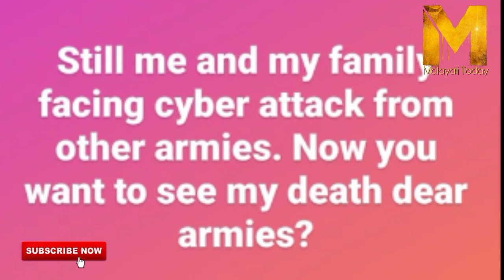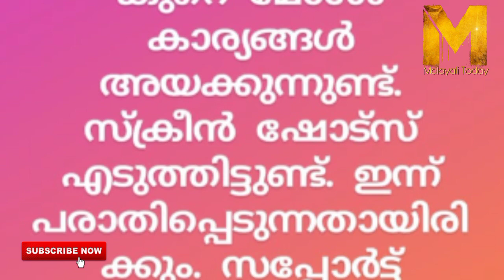ഇന്ന് തന്നെ പരാതി നൽകും!സൈബർ ആക്രമണം സഹിക്കാനാവാതെ സൂര്യ.|Bigg Boss Malayalam Season 3|Soorya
ബിഗ്ഗ് ബോസ്സ് മലയാളം സീസൺ 3 യിലൂടെ കൂടുതൽ ശ്രെദ്ധേയായ താരമാണ് സൂര്യ.കഴിഞ്ഞ ദിവസം നാട്ടിലെത്തിയ താരം തന്നെ പിന്തുണച്ചവരോട് നന്ദി അറിയിച്ച് എത്തിയിരുന്നു..അതേസമയം തനിക്കെതിരെ സോഷ്യല്‍ മീഡിയയില്‍ ഉയര്‍ന്ന വിമര്‍ശനങ്ങളെ കുറിച്ചും സൂര്യ പ്രതികരിക്കുകയുണ്ടായി.താനും തന്റെ കുടുംബവും ഇപ്പോഴും മറ്റ് ആര്‍മികളില്‍ നിന്നും സൈബര്‍ ആക്രമണം നേരിടുന്നുണ്ട്. നിങ്ങള്‍ക്ക് എന്റെ മരണം ആണോ കാണേണ്ടത് എന്നായിരുന്നു സൂര്യയുടെ പ്രതികരണം. ഇന്‍സ്റ്റഗ്രാം സ്റ്റോറിയിലൂടെയായിരുന്നു താരം തന്റെ പ്രതികരണം അറിയിച്ചത്.

താരത്തിനെതിരെ നേരത്തെ തന്നെ സോഷ്യല്‍ മീഡിയയില്‍ ശക്തമായ വിമര്‍ശനം ഉയര്‍ന്നിരുന്നു. എന്നാല്‍ മത്സര ശേഷവും ഇത് അവസാനിക്കുന്നില്ല.

അതേസമയം സംഭവത്തില്‍ സൂര്യയ്ക്ക് പിന്തുണയുമായും ചിലര്‍ രംഗത്ത് എത്തിയിട്ടുണ്ട്.  ഷോയുടെ പേരില്‍ ഒരു സ്ത്രീയെ പിന്തുടര്‍ന്ന് ആക്രമിക്കുന്നതും വേദനിപ്പിക്കുന്നതും ശരിയല്ലെന്നാണ് അവര്‍ പറയുന്നത്. ബിഗ് ബോസ് ഒരു ഷോ മാത്രമായിരുന്നുവെന്നും അത് കഴിഞ്ഞു അവരുടെ ജീവിതത്തിലേക്ക് കടന്നുകയറി അതിക്രമം നടത്തുന്നത് തെറ്റാണെന്നും അവര്‍ പറയുന്നുണ്ട്..

അതേസമയം തനിക്കെതിരെ വരുന്ന സന്ദേശങ്ങളുടെ സ്‌ക്രീന്‍ഷോട്ടുകള്‍ എടുത്തിട്ടുണ്ടെന്നും അതില്‍ പെണ്‍കുട്ടികളടക്കം ഉണ്ടെന്നും ഇന്ന് തന്നെ ഇത്തരക്കാര്‍ക്കെതിരെ പരാതി നല്‍കുമെന്നും സൂര്യ പ്രതികരിച്ചു. തന്റെ അച്ഛനേയും അമ്മയേയും എങ്കിലും വെറുതെ വിടണമെന്നും സൂര്യ പറയുന്നുണ്ട്.

കഴിഞ്ഞു പോയ സീസണുകളിലും പല താരങ്ങളും ഇത്തരത്തിൽ സൈബർ ആക്രമണങ്ങൾക്ക് ഇരയായിട്ടുണ്ട്..മത്സരം കഴിഞ്ഞിട്ടും ഇത്തരത്തിലുള്ള പ്രവണതകൾ തുടർന്ന് പോവുകയാണെങ്കിൽ ഒരു പക്ഷെ അടുത്ത സീസണുകളിൽ ഇത്തരത്തിലുള്ള ആക്രമണങ്ങൾ ഭയന്നു പലരും ബിഗ്ഗ് ബോസ്സിലേക്ക് വരാൻ പോലും മടിക്കും..

Bigg Boss Malayalam 3 has begun with much fanfare. The popular reality show hosted by Complete Actor Mohanlal is going through its first week. For the unversed, the makers of the show have this time brought together people from different spheres of life under one roof. Unlike the first and second seasons of Bigg Boss Malayalam, where most of the contestants belonged to the entertainment industry, this time the makers have made sure to bring people who have proved their worth in different fields and are least known to each other.Well now, the 14 contestants including Dimpal Bhal, Noby Marcose, Bhagyalakshmi, RJ Firoz, Lekshmi Jayan, Soorya Menon, Manikuttan, Sai Vishnu, Adoney John, Rithu Mantra, Sandhya Manoj, Anoop Krishnan, Majiziya Bhanu and Ramzan Muhammed have become the favourites of the mini-screen audiences with their stints inside the house. Interestingly, contestants including Manikuttan, Noby Marcose, Bhagyalakshmi are charging a whopping amount for the show and their fee per week will surprise you for sure.well,the remuneration list going viral on social media, followers of Bigg Boss Malayalam 3 have already started a debate on social media on the probable winner of the show, who will win the coveted trophy along with a sizable chunk of money.

The third season of the Indian Malayalam-language reality television game show Bigg Boss premiered on 14 February 2021. It is produced by Endemol Shine India under the control of Banijay and broadcast on Asianet with Mohanlal returning as the host. The show follows selected contestants who are isolated from the outside world for 105 days (or 15 weeks) in a custom built house. The housemates are dictated by an omnipresent entity named Bigg Boss. Each week, one or more of the housemates are evicted by a public vote.

|Bigg Boss| |Bigg Boss Malayalam| |Bigg Boss Malayalam Season 3| |BBMS3| |Bigg Boss 3 Malayalam| |Asianet| |Bigg Boss Malayalam 3|
|Bigg Boss Malayalam Season 3 Soorya| |Soorya After Bigg Boss|
|Soorya Cyber Attack|